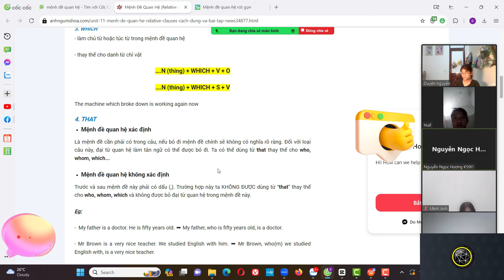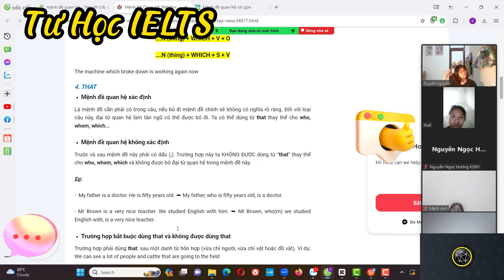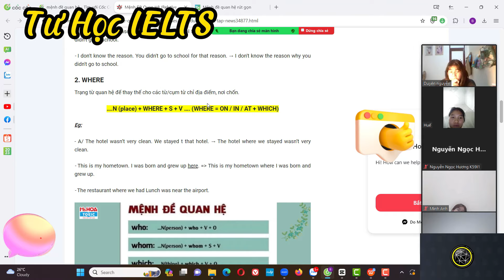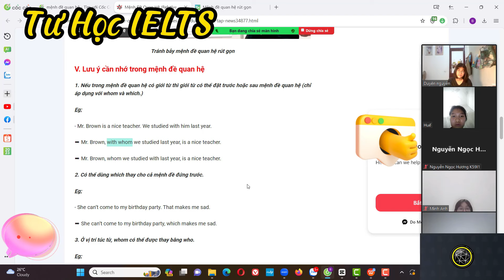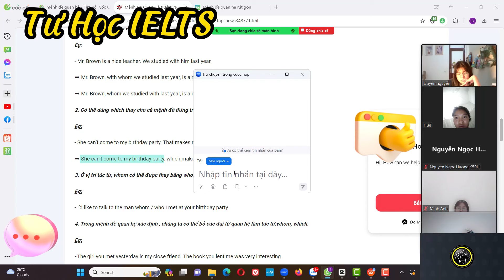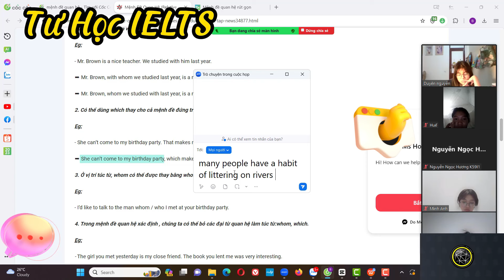Tìm hiểu hết về mệnh đề quan hệ phần 2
- Là kênh chia sẻ kiến thức Tự học IELTS  tại nhà, khám kiến thực tự rèn luyện tự giác học tập học sinh,sinh viên, người đi làm..
- Anh, Chị và các Bạn yêu thích và đừng quên nhấn ĐĂNG KÝ KÊNH và nhớ BẬT CHUÔNG THÔNG BÁO để đón xem những video mới nhất từ kênh Tự học IELTS  nhé và rất mong nhận được sự góp ý của Anh, Chị và các bạn trong và ngoài nước.
Cám ơn Anh, Chị và các bạn đã quan tâm và ủng hộ kênh.
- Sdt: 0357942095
@Bản quyền thuộc về Tự học IELTS
@ Không sao chép dưới mọi hình thức
@Copyright by Tự học IELTS